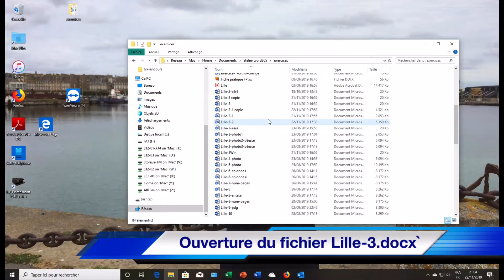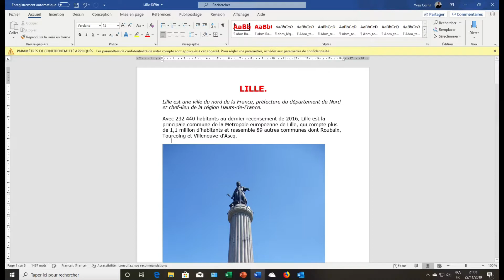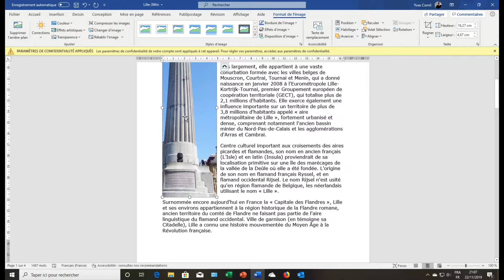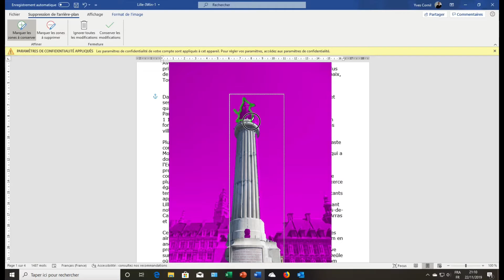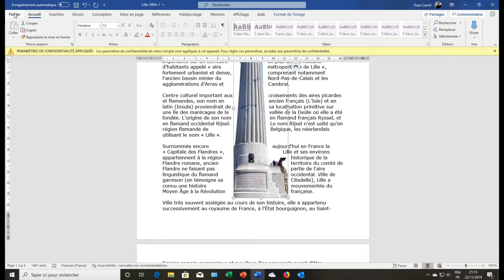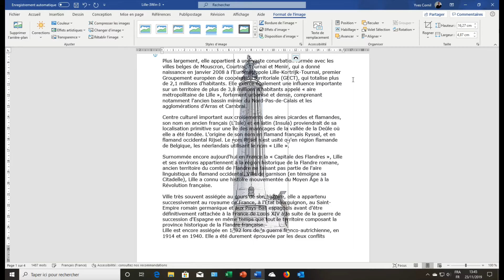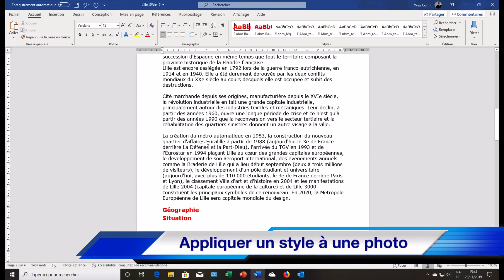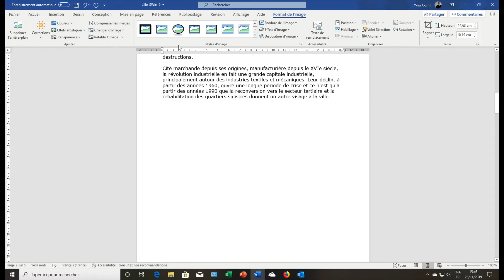Word 365 pour Windows - Exercice 2 gestion des images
Initiation à l'utilisation de Word 365 pour Windows.
Exercice 2 gestion des images